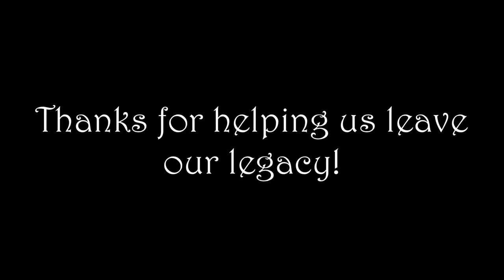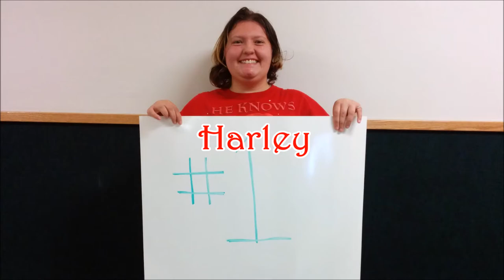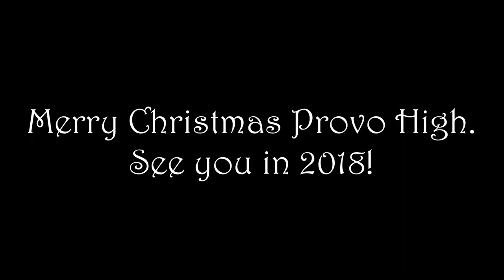Wonderful Christmastime by Provo High School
This music video stars some of Provo High School's coolest kids. It was written, filmed, and produced by and for them.